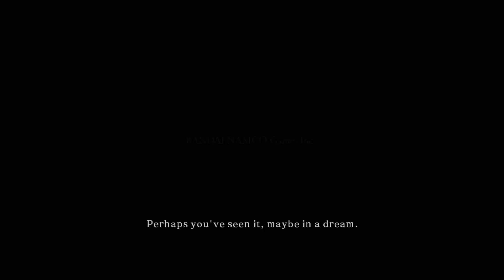Dark Souls 2 - Let's Play Ep. 1 - Take Me to Majula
The blind Let's Play and playthrough of Dark Souls 2: Scholar of the First Sin on PC. Everyone wanted Hex build, so that's what we are going for!

In this episode, we get away from these witches and make our way to the beautiful land of Majula.